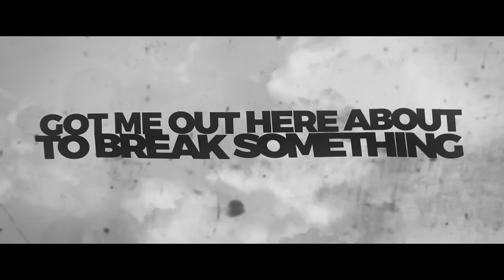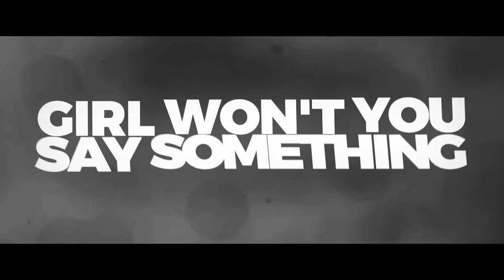OneInThe4Rest - Jiu Jitsu (Lyric Video) ft. Chris Brown